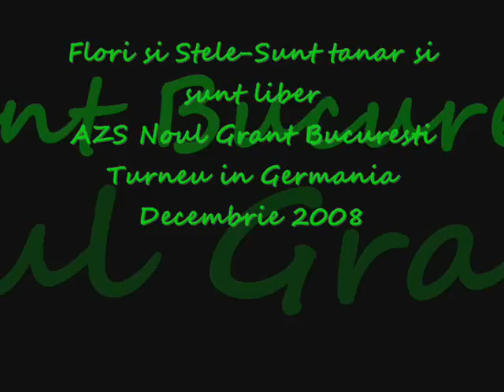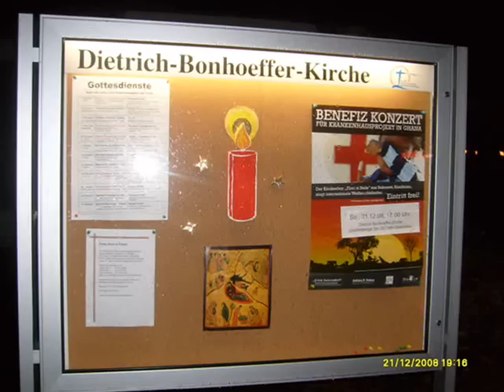Flori si Stele - Sunt tanar si sunt liber PozeTurneu Germania